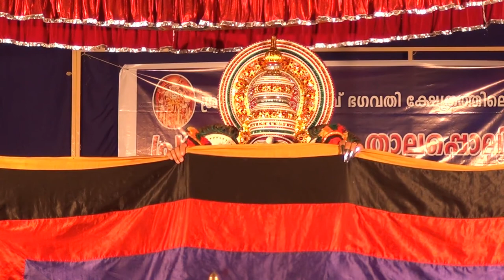Narakasuravadham Kalamandalam Sreekumar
video taken by " Rohit Swarnath ".